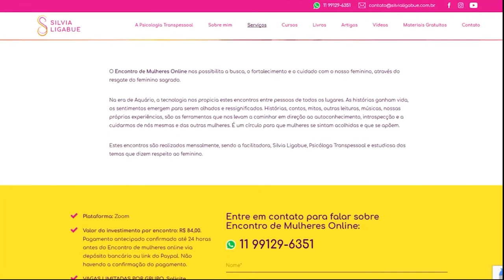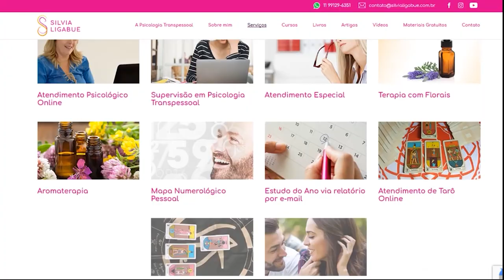Você sabe o que é Constelação Akáshica ?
Em mais um episódio do Podcast O Ser Desperto, recebi Rafael Venâncio, professor, escritor, astrólogo e psicanalista holístico.  Que mais uma vez veio colaborar com a proposta do nosso podcast que busca conduzir nossos ouvintes ao Autoconhecimento, Empoderamento, empreendedorismo e a conhecer as muitas terapias que os levam a esta jornada.  Ele vem nos falar sobre o que é a " Constelação Akáshica", Uma visão mais transcendental para entender os vínculos e questões que temos em nossas vidas. Para mais informações sigam: @rafaeldovenancio Apresentação: Silvia Ligabue, Psicóloga Transpessoal / Escritora / Criadora do Movimento Mulheres Despertas- Quer conhecer mais o meu trabalho?

Quer ouvir o episódio na íntegra?